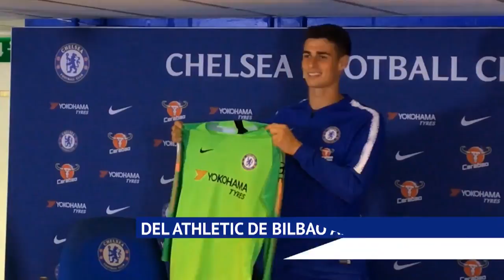Los fichajes más caros del mercado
💸 ¿Cuáles han sido los fichajes MÁS CAROS que se han completado en el mercado? 🤑